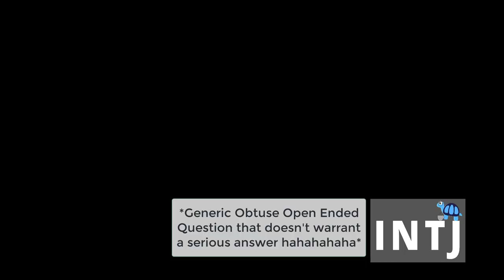🐢Funny 16 Personalities TV outtakes & Blooopers - Myers Briggs Memes🐢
Hey guys, these are some of the TV Shows & Interviews ive been watching this week to make me lol in quarantine boredome so i mashed a bunch together for a MBTI Type Bloopers Compilation huehuhe enjoy these delicious clips

🐢 Amazon Products I am Obsessed with on a  S p i R i t U a l level . . .
These help prevent my CHAOTIC ADHD ENFP LIFE FROM FALLING APART

🐢 - Do you often forget when you last took your ADHD meds?  I don't anymore thanks to TIMERCAPS pill bottles fml xD

🐢- Does your chaotic energy prevent you from keeping a consistently organised diary? With Removeable Planner Discs it doesn't matter anymore Rearrange / destroy your journal to your hearts content hahah YEET.

🐢My my filming setup.
The mic I use for my spicy voiceovers
Neewer Ring Light
They also make softboxes for them
but I just sticky tape white fabric over mine yeet xD
Desk Mountable mic stand / gopro tripod
This Programmable Macro Keypad is ridiculous
 I use it for
 - custom editing shortcuts on adobe premiere
-  OBS live streaming / scene switching
- Custom scripts for home automation
- As a general gaming keypad

I'll make a commission when you buy from those links on amazon,
-temppriv